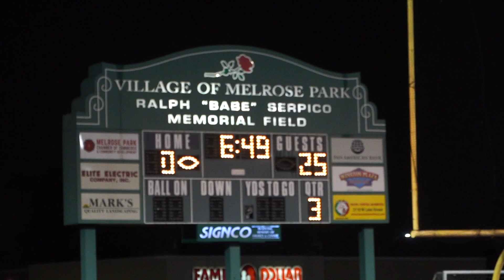GOING TO MY HIGHSCHOOL HOMECOMING!!!!!